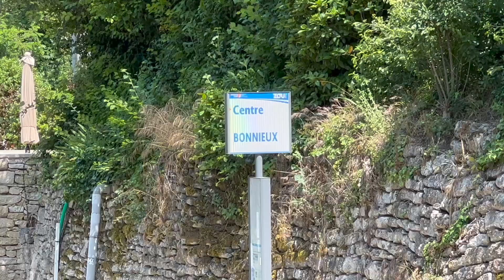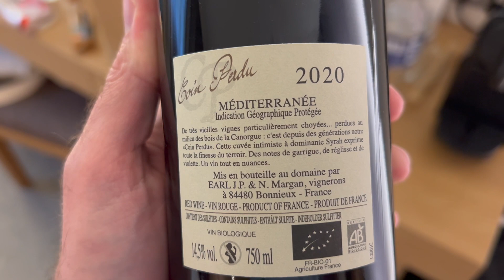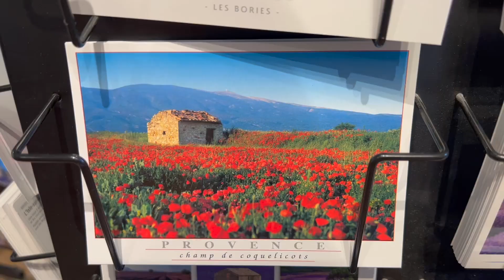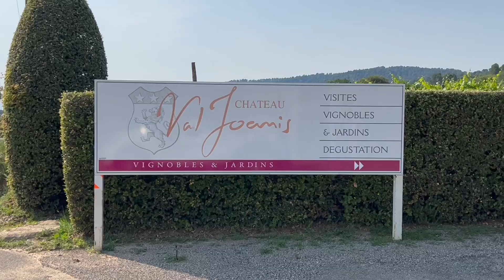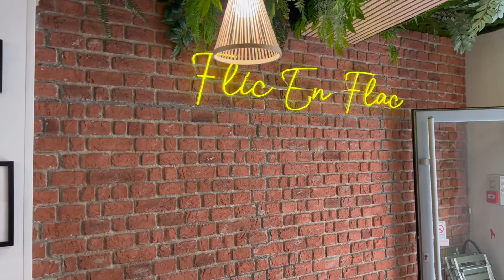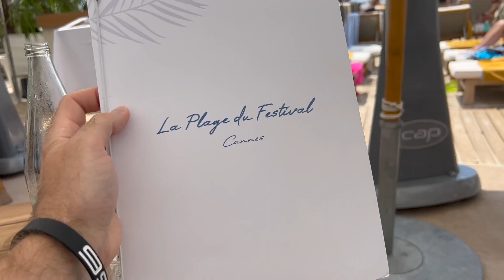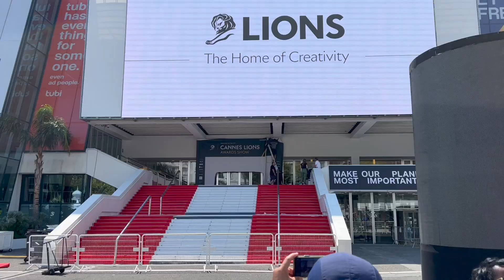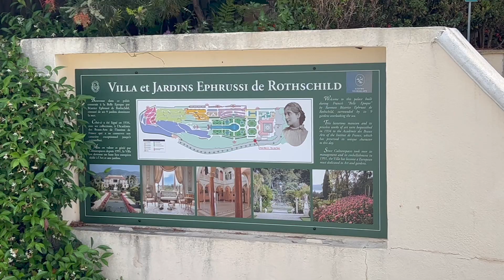Top 9 Places to Visit in Southern France - Travel Vlog 013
Southern France
00:00 Nice (#1)
01:45 Fontaine du Soleil
2:01 Nice Cathedral
03:40 Bonnieux (#2)
04:10 La Canorgue
06:18 Gordes (#3)
06:29 Abbaye Notre Dame De Senanque
07:10 Le Renaissance
07:34 L'Isle Sur la Sorgue (#4)
08:35 Parkour (gymnastics for city)
08:44 Val Joanis
09:21 Aix En Provence (#5)
12:20 D Amour
12:52 Cannes (#6)
15:31 Monaco and Monte Carlo (#7)
17:45 Rothschild Gardens
21:40 Eze Village (#8)
23:43 Villefrenche Sur Mer (#9)